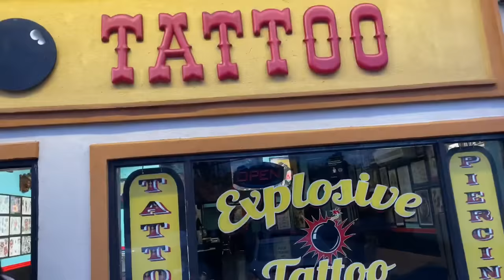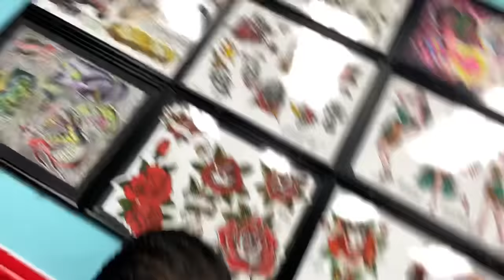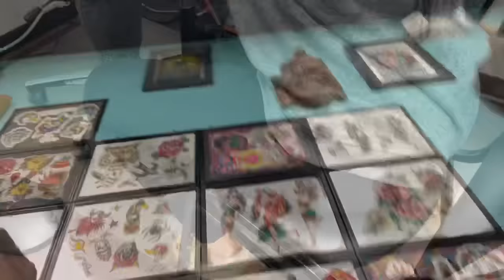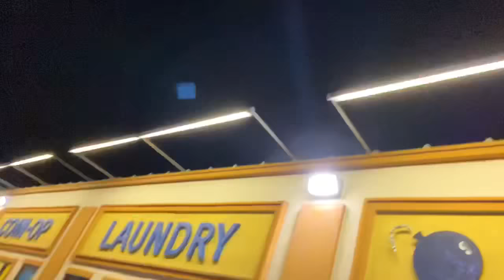MY FIRST TATTOO! *almost broke day hand*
HEY YALL!!!

lash page- @prettyasslashes_

FAQs

What do we record off of? iphone

What do we use to edit? imovie

where are we from? baltimore

what college do we go to? university of maryland eastern shore